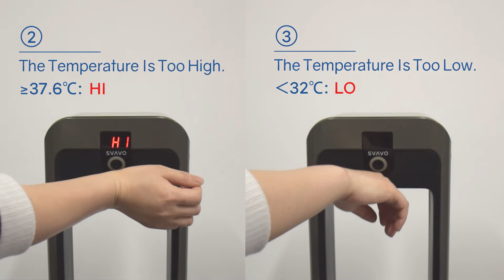One-Stop Sensor Infrared Disinfectant Station with Temperature Reader Instructions PRO-AS31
SVAVO hand hygiene station can automatically detect employees' temperature and is suitable for 75% alcohol disinfectant. The automatic hygiene station can better check the temperature of employees at any time to avoid the threat of an epidemic as much as possible. And it provides employees with a healthy office environment. There are top three reasons for workplaces to choose hand hygiene station below:

⭐️Hand Hygiene Station can detect employees' body temperature quickly at any time.
⭐️Floor standing hand hygiene station occupies small footprint
⭐️The hand hygiene station has a customized design.